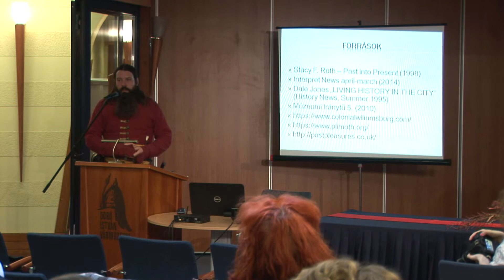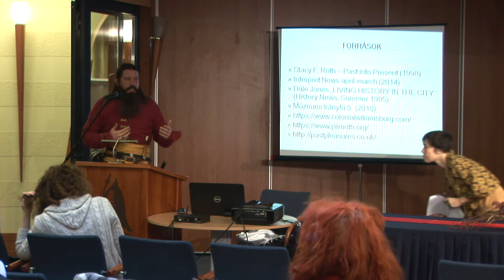M Pap Gergely - Megvalósítható interpretációs programok az egri várban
Az egri Dobó István Vármúzeum 2015. december 7-8. napján tartotta meg második alkalommal a múzeumi közművelődésben dolgozók konferenciáját Darth Vadertől Dobó Istvánig címmel. Ezen a konferencián az interpretációk szükségességéről volt szó. Íme egy keresztmetszet pár előadás erejéig